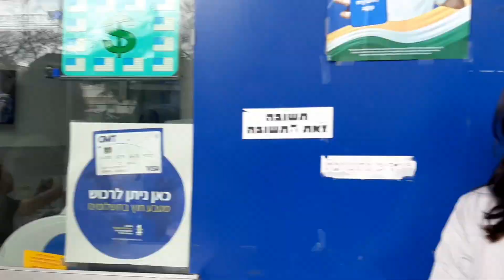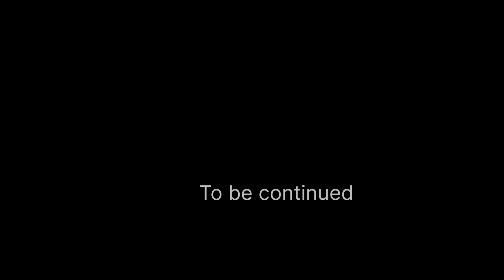Sabbat Holiday after 2month..Enjoying my holiday with my friend.😍💞🥘